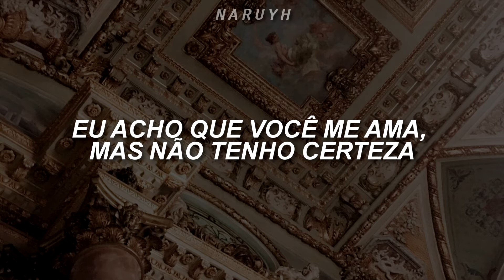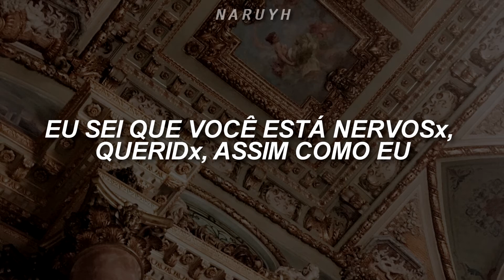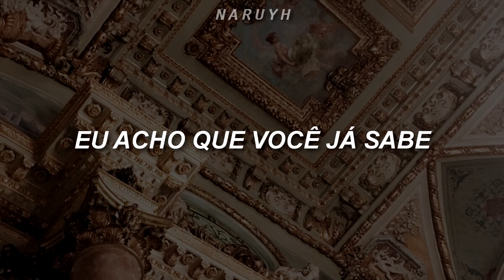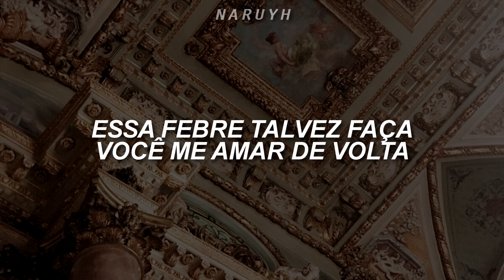feverish • tradução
outra das que mais aparecem no meu instagram

- artista: hera lainey

* ela canta no sentido de prever o que iria acontecer

lirycs:
I think you love me but I can't be sure
Got me suspicious but still wanting more
And you've been on my mind for so damn long
I'm sick and tired of these stupid songs
One day it's good, one day it's bad
One day you love me, then you're mad
You can't deny the thing we have
I think I'm feverish
Can't beat this lovesickness
I always second guess
Don't let go of me, go of me baby
If I'm feverish
I hope I'm contagious
Cause if you were to catch
This fever maybe you would love me back
I know you're nervous, darling so am I
But it's just me, why are you acting shy
I'm trying harder than I knew I could
I'd never risk something that's just so good
One day I'm happy, then I'm sad
I can't deny the thing we have
If I'm feverish
Please darling don't let go
Don't let go (I'm feverish)
I think you know (So desperate)
I love you, so

instagram songs, music, indie, playlist, pop song, alternative, alternativa, tiktok songs